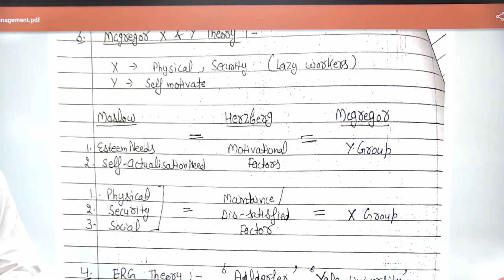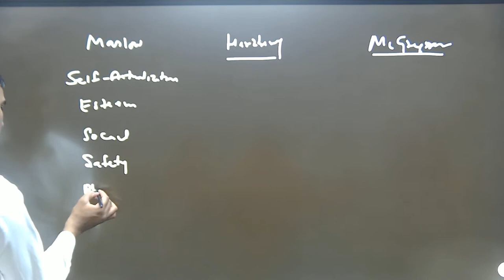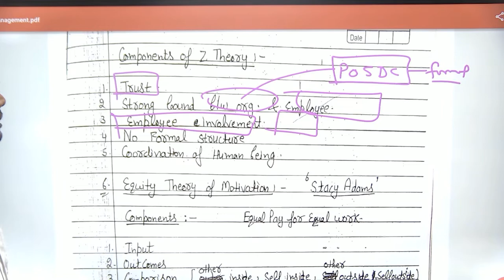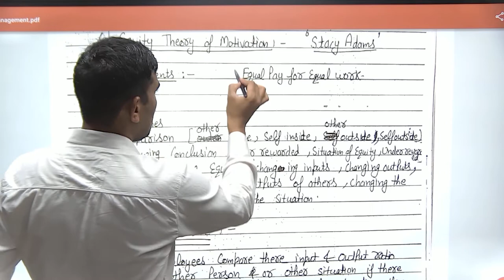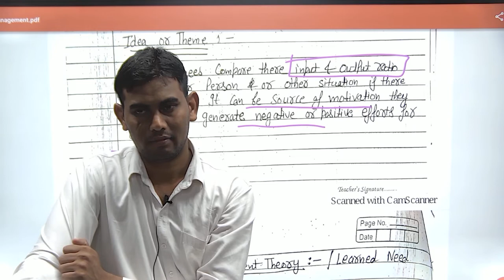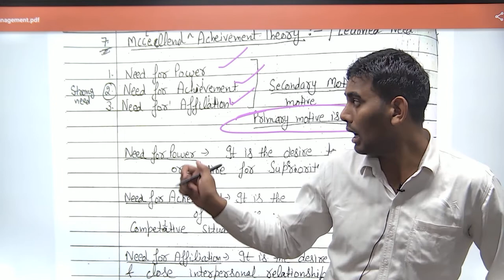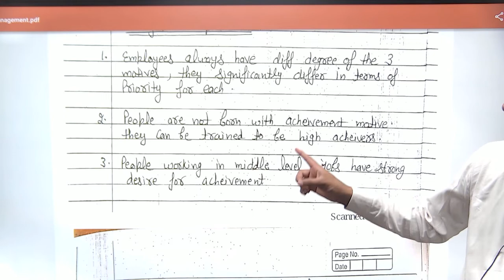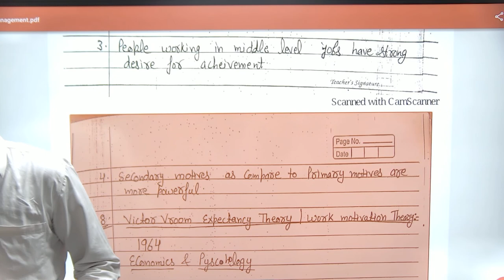Management-13IIMotivation Theories: X and Y Theory, Z Theory and Need Achievement and Equity Theory